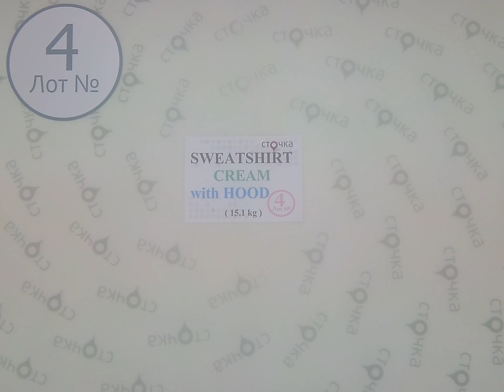Sweatshirt Cream with hood 4,секонд хенд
Sweatshirt Cream with hood (лот №4)
Мужские и женские толстовки (секонд хенд)
Страна: Англия+Германия
Сезон: Демисезон
Цена за кг.: 8.30
Цена за мешок:125.33
Цена за ед.: 3.8